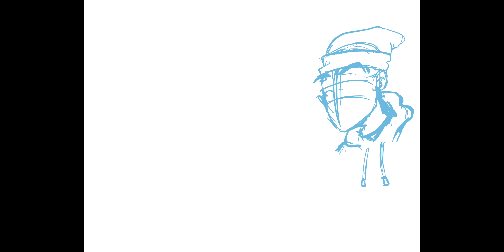Drawing a Character in Procreate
Hey guys, just a quick vid of a character lighting up a cig, I dont know why I did this I do not smoke lol but sketching everyday normal things is good for practice :) draw what you see!